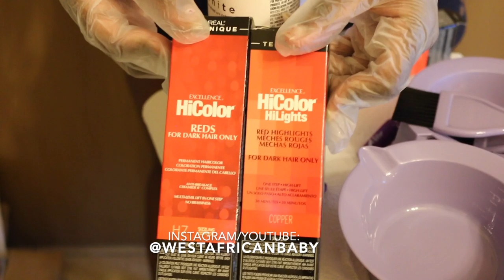New Haircut & Color! Detailed tutorial | Hergivenhair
Detailed tutorial on how I did this New Haircut & Color | Hergivenhair
HerGivenHair

Wig: "Crowned In My Curls" Coily Unit
Hair Texture: Coily(3C-4A)
Wig Type: Lace Front (13"*6")
Hair Length: 14 inches
Capsize: Customized

FAQ:
Swiss Transparent Glueless Lace - Yes
Invisible bleached Knots - Yes
Pre-plucked Hairline - Yes
100% Virgin Human Hair - Yes